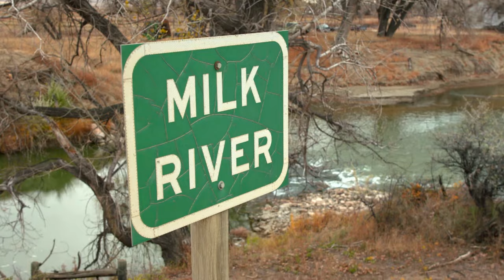Hunting the Milk River in Montana | NAW tv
Digital Editor, Dale Evans chases deer in his home state of Montana. He's hunting the famed Milk River Valley corridor in the northern part of the state, in search of pre-rut bucks. With the decline of whitetail populations in recent years due to EHD and winter kill, he finds the mule deer population thriving and makes a move on a great, old buck.